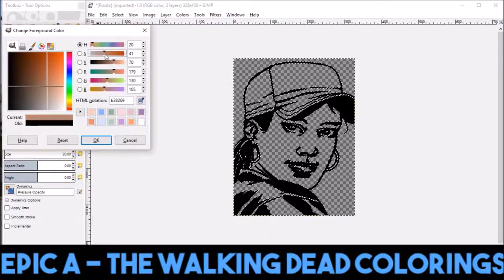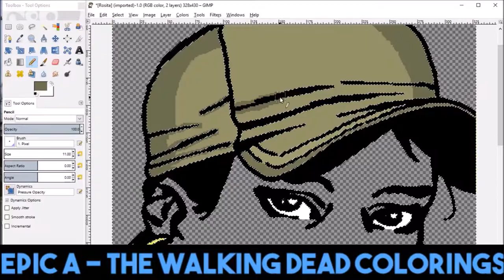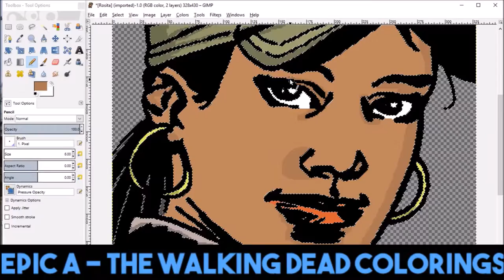The Walking Dead Colorings #17: Rosita Espinosa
One Liner Here